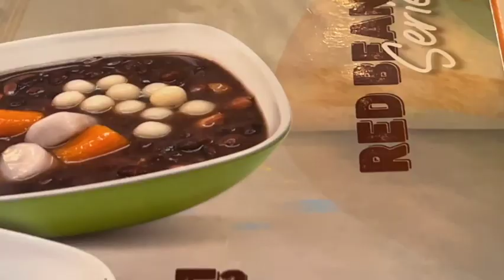hello indonesia dairies 2; day 17: this day was mostly me trying jellybeans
filmed 12/11/22 (eng coming)

WELCOME BACK TO HELLO INDONESIA DIARIES~ welcome back and happy (very late) holidays! this is my visual journal to show people my journey throughout indonesia and also for my remembrance of this amazing trip. come join me during 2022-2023's holiday time and watch me grow!

anyways, we head to fat bubble and eat ice cream and as the title says, i tried many jellybean flavors we brought form the US. then lastly we say goodbye to my friend linda as she moves jobs! 💙

✨ timestamps ✨

00:00 : intro
00:13 : 12/11/22: more dresses!
00:54 : fat bubble~
01:49 : ice cream and jelly beans
04:30 : zenith vlog preview
04:40 : bye linda :') 💙
05:50 : goodnighty!